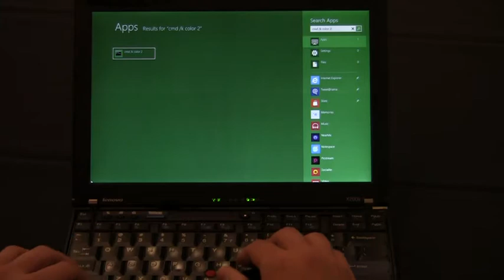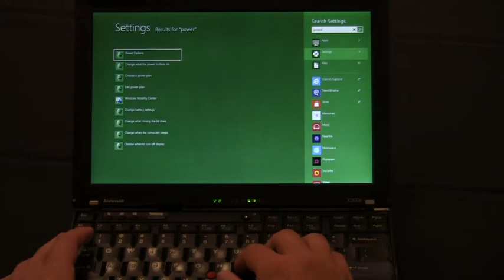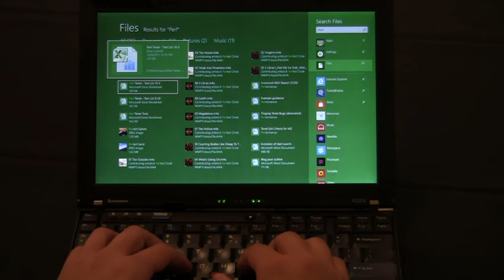Designing search for the Start Screen in Windows 8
App search results show the full set of apps (both their "friendly" names and executable names) for which the search term matches the name. As the number of installed apps increases, it becomes difficult to browse through a large list to find an infrequently used app. Search helps quickly filter and reduce a large list of apps down in just a few key strokes. We wanted to make sure we preserved the same keyboard usage patterns as Windows 7. You don't have to first click on the Search charm to begin searching -- simply start typing in the Start screen and you'll see your list of apps filter down to the one you are looking for.